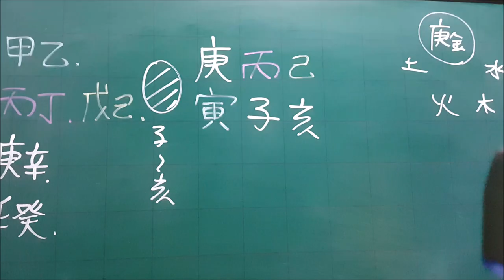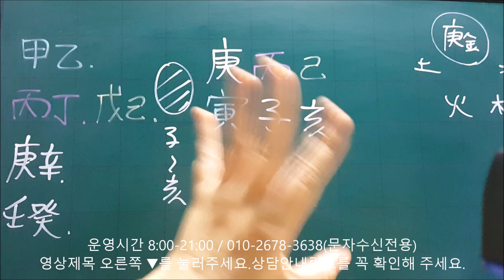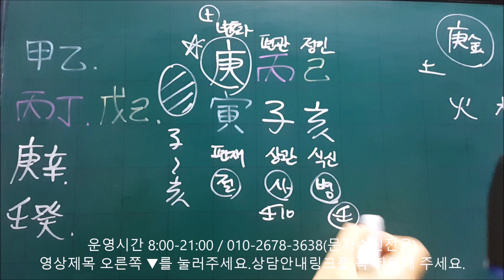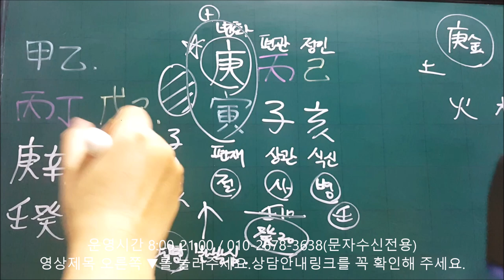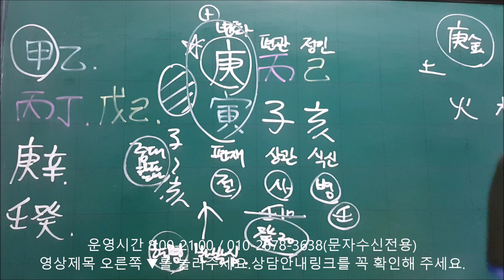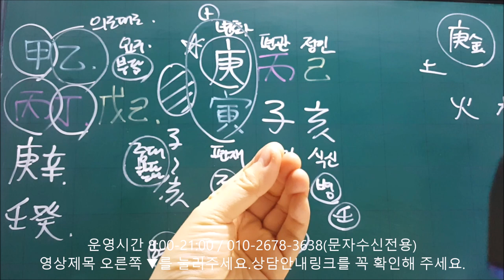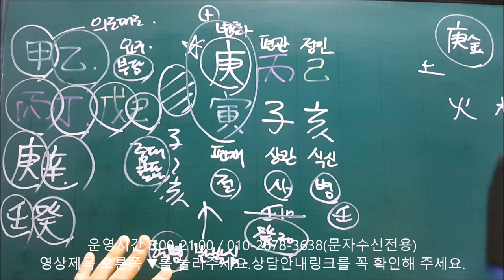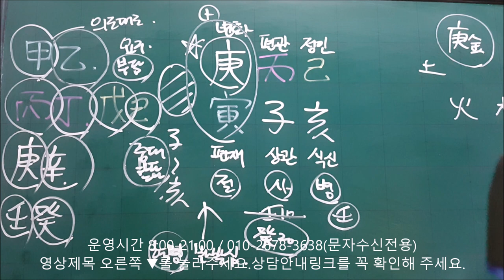│사주│오늘의 운세│2019년 12월19일 목요일 경인일(庚寅日)│일간(日干)별 운세│fortune